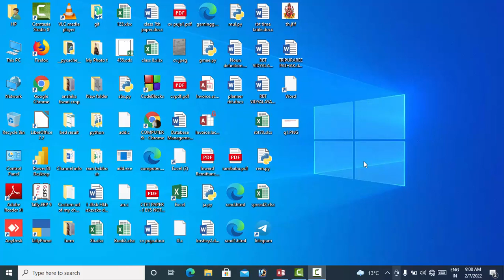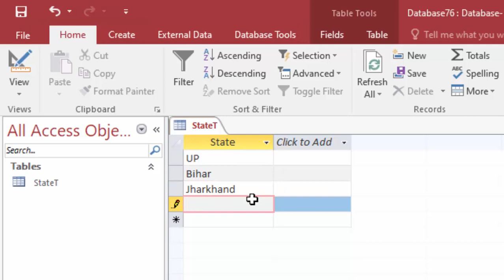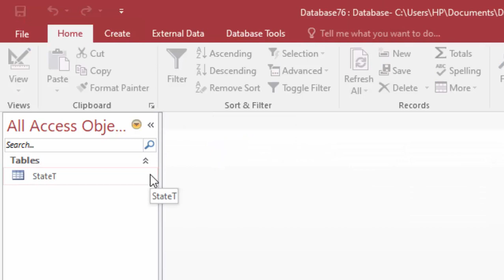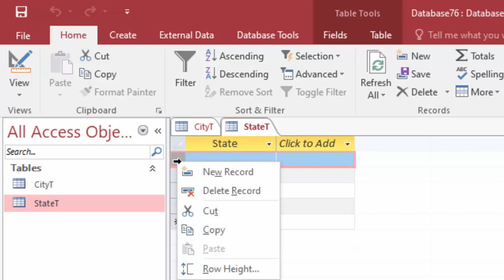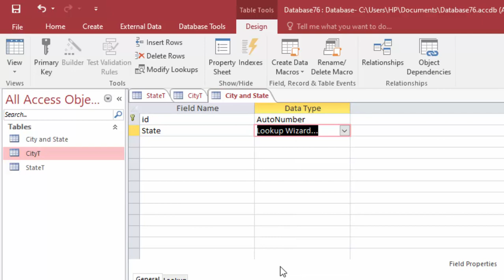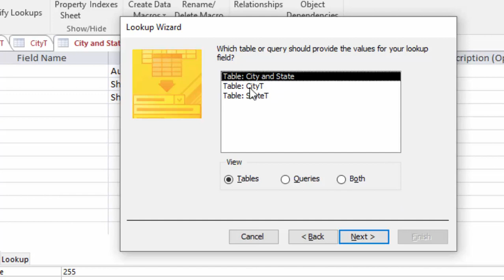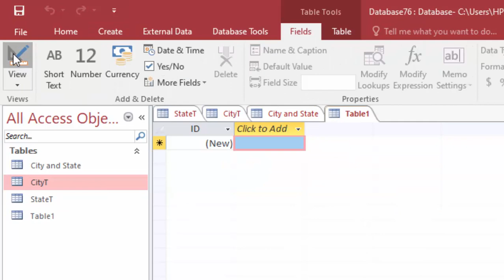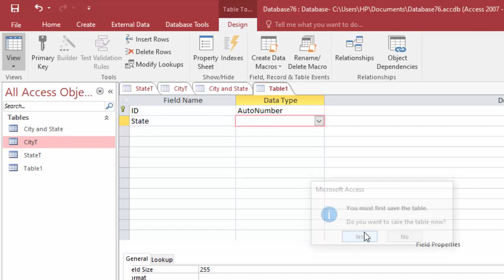How to Create dropdown List from another table in Microsoft Access@COMPUTEREXCELSOLUTION